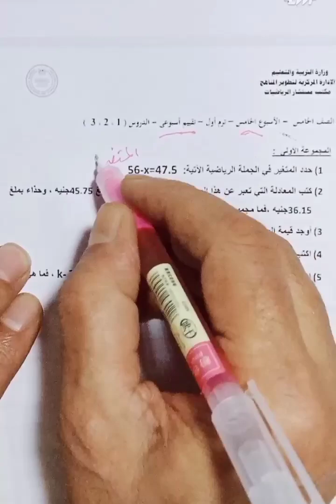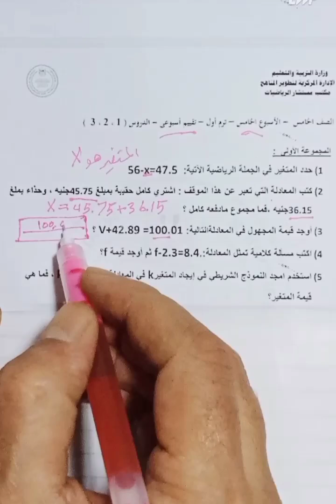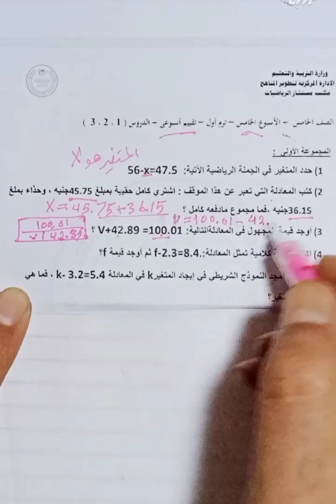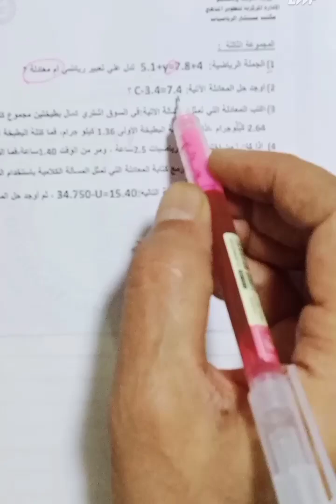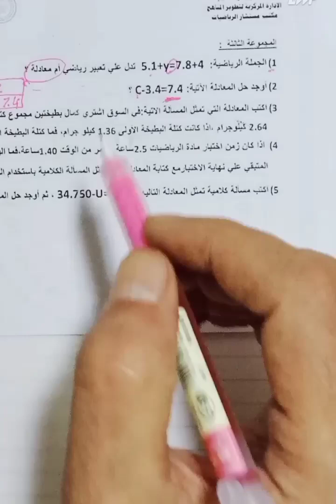٢٢ أكتوبر ٢٠٢٤ الصف الخامس الابتدائي -رياضيات-التقييم الأسبوعى-الترم الاول-المنهج الجديد 2025